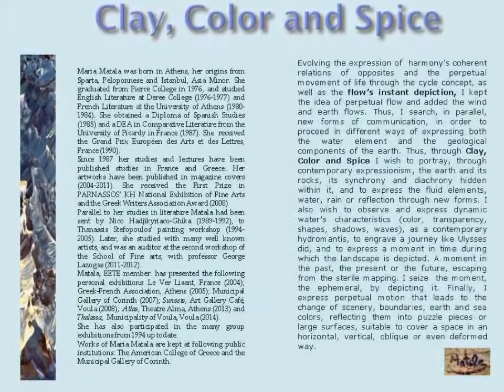COLOR, CLAY AND SPICES/ ΧΩΜΑ, ΧΡΩΜΑ ΚΑΙ ΜΠΑΧΑΡΙ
Στην ενότητα Χώμα, Χρώμα και Μπαχάρι επιθυμώ να απεικονίσω, μέσα από τον σύγχρονο εξπρεσιονισμό, την γη και τα πετρώματά της, την συγχρονία και την διαχρονία που κρύβει στους κόλπους της, καθώς και να πειραματιστώ σε νέες μορφές έκφρασης του νερού, της βροχής, της αντανάκλασης.
Τhrough Clay, Color and Spice I wish to portray, through contemporary expressionism, the earth and its rocks, its synchrony and diachrony hidden within it, and to express the fluid elements, water, rain or reflection through new forms.